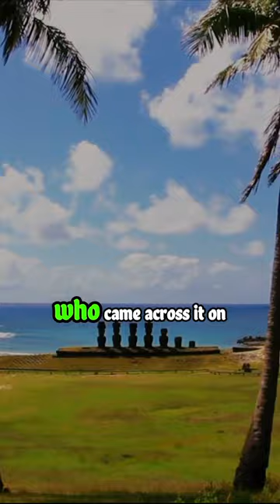Discovering Easter Island: Unveiling its Strange Secrets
Easter Island, known as Rapa Nui to its native Polynesian inhabitants, was first discovered by Europeans on Easter Sunday, April 5, 1722, by Dutch explorer Jacob Roggeveen. Roggeveen was on an expedition to find Terra Australis, a mythical southern continent, when he instead came across this remote island in the southeastern Pacific Ocean. Surprised by the sight of the island's massive stone statues, known as moai, Roggeveen named the island "Paasch-Eyland," which is Dutch for "Easter Island," in honor of the day of its discovery. The island's Polynesian name, Rapa Nui, means "Great Rapa," reflecting its cultural links to other Polynesian islands, specifically Rapa in the Bass Islands of French Polynesia.